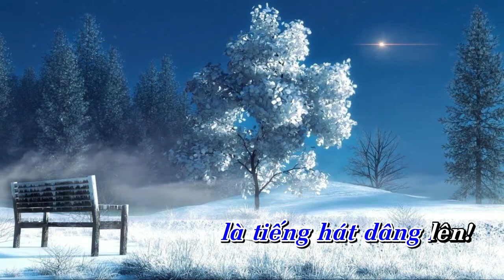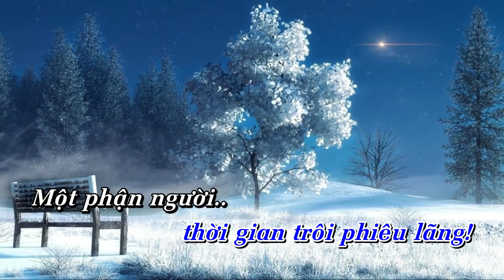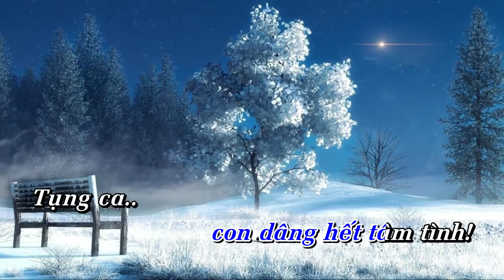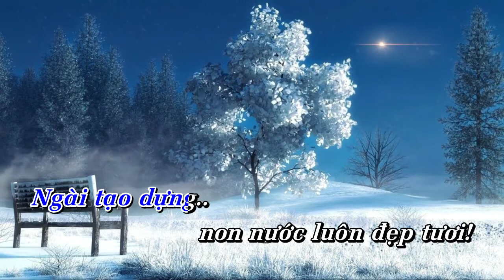NGỢI CA | Độc tấu Piano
Độc tấu: NGỢI CA | Piano

- Sáng tác: Lm. Nguyễn Duy
- Piano: HaTV